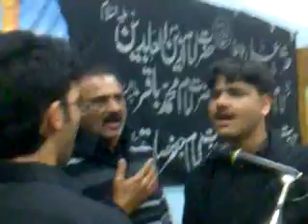Holay Holay Qadam Wadha Bachra Chelam 2011 Bologna Italy Syed Toqeer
Holay Holay Qadam Wadha Bachra Chelam 2011 Bologna Italy Syed Toqeer Syed Tanveer Syed Shujat Syed Wajahat Majlas 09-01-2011